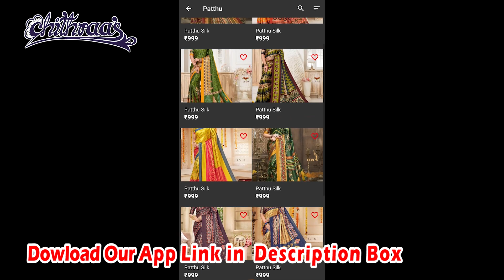Soft Bhagalpuri Sarees @ Just 555 Only | New Designs Collections | Chithraas Valasaravakkam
Soft Bhagalpuri Sarees @ Just 555 Only | New Designs Collections | Chithraas Valasaravakkam Episode 208 :

All Days Shop Open  - No Holiday _ Whatsapp order also taken
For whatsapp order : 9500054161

Customer care Numbers: 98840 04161 / 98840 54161 / 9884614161 Every Tuesday Holiday ... 😊